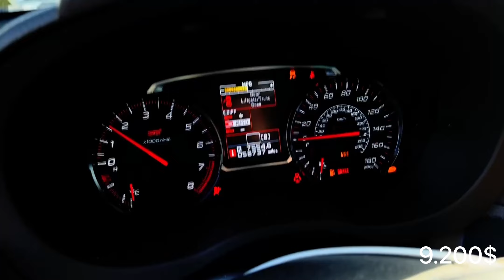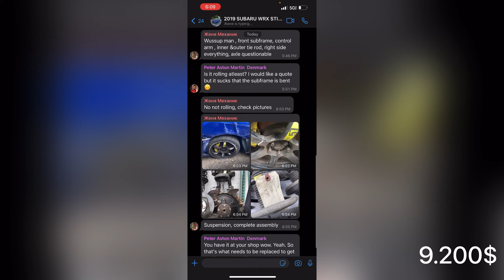2019 SUBARU WRX STI -$9.200 .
Б/у и битые авто со страховых аукционов

                  Copart.com
 Чтобы получить консультацию оставьте заявку на сайте:
и с вами свяжутся наши менеджера в ближайшее время